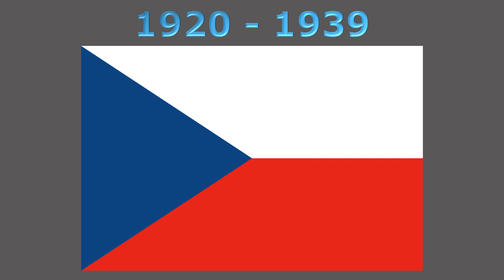History of the Czechoslovak flag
#575 - History of the Czechoslovak flag